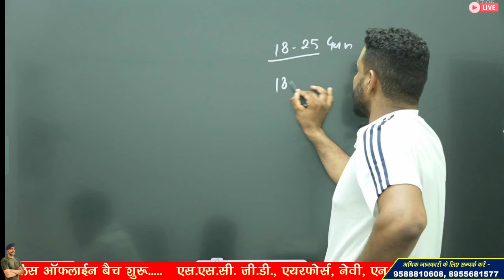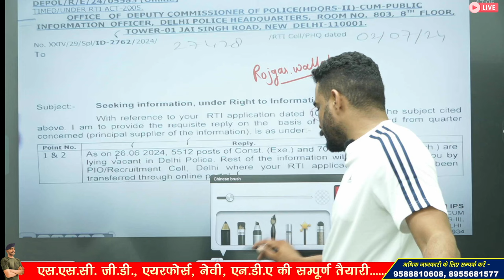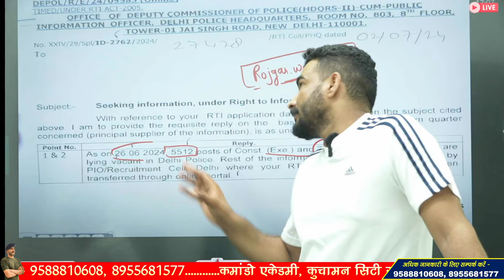Delhi police new vacancy 2024 | Delhi police constable vacancy 2024 | Delhi police recruitment 2024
3 Month Batch (3 महीने का बैच)

Virat Choudhary
CRPF Commando